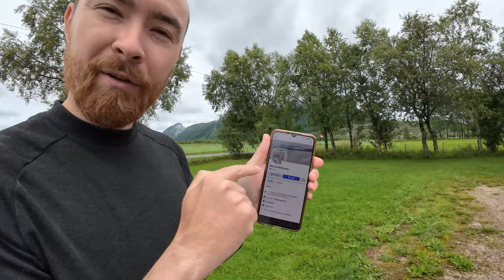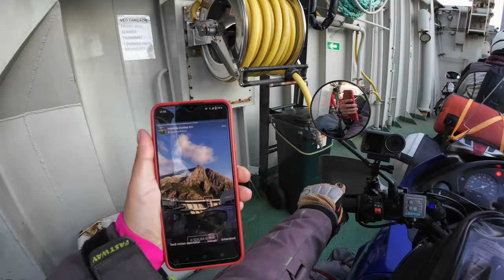Goana după Ferry / Norvegia Ziua 22 - Spre Bronnoysund / TransALP 650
Ziua 22 din Norvegia, am traversat cu 5 Ferry / Din Ornes spre Bronnoysund

Ziua 21 (23.Iulie)  a fost zi de pauză la Reipa Camping lângă Ornes. A plouat într-una...
Ziua 22 (24.Iulie) din marea noastră aventură moto din Norvegia 🏍️👫🌎. A fost o zi înnorată dar numai plouă. Aveam un traseu lung, care a durat mult că am ales ruta de coastă... să avem peisaje mai faine.
Și le mulțumim frumos lui Marina Moldovan si soțului că ne-au invitat la ei în Brønnøysund. 😁🤝
Faină ruta, pe coasta Norvegiei. Am oprit la mic dejun cu vedere la ghețar și am trecut cu vreo 5 Ferry în ziua respectivă.🛳️⚓

De la Reipå Camping AS, Reipåveien 194, 8146 Reipå, Norvegia la Kjølsøyveien 87 via Fv17.

Am un link de afiliere cu cei de la Carpuride, iar dacă achiziționați orice produs de la ei, accesând prin linkul meu și folosind codul/cuponul de reducere LUTZI50 , veți avea o reducere de 30%

Folosiți codul de reducere LUTZI50 / Pentru reducere 30%

- LIKE videoclipului.